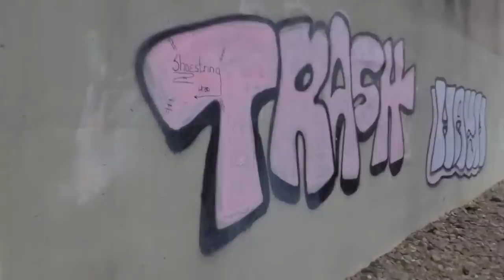Near miss derailment!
This is the link below and takes you to the article and video about the derailment of the train I would have caught had it came in to Kingsport, then again if it'd come into Kingsport it wouldn't have derailed. lol!
It still seems unreal being it was my train.